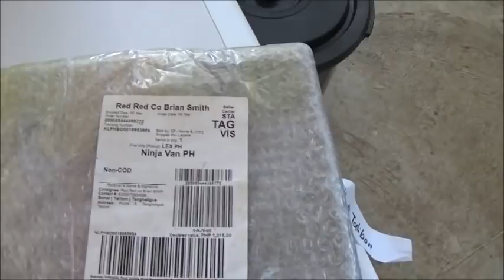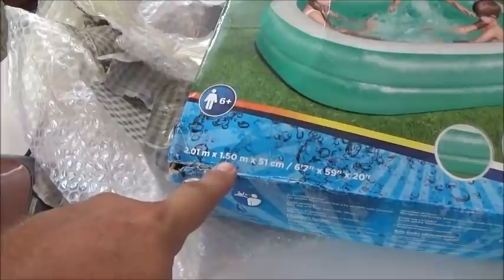RedRed Gets A Swimming Pool